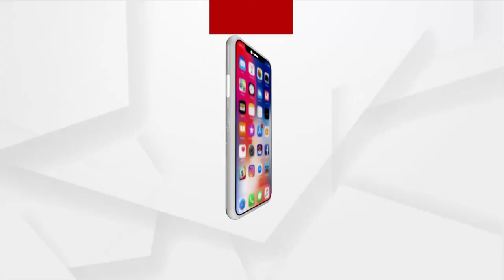ଆଜି ସତେଜ ସକାଳର ଅତିଥି କଣ୍ଠଶିଳ୍ପୀ କୌଶିକ ଶତପଥୀ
ଆଜି ସତେଜ ସକାଳର ଅତିଥି କଣ୍ଠଶିଳ୍ପୀ କୌଶିକ ଶତପଥୀ । ବାଲେଶ୍ବରରେ କୌଶିକଙ୍କ ଘର । ପିଲାଟି ଦିନରୁ ସଙ୍ଗୀତ ପ୍ରତି ତାଙ୍କର ଦୁର୍ବଳତା ।